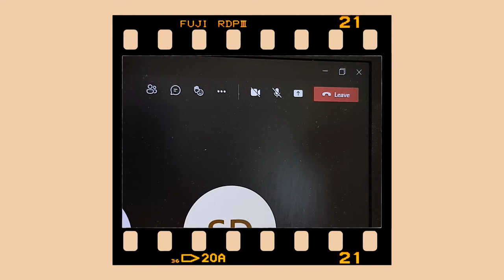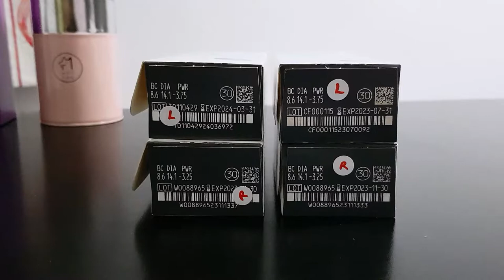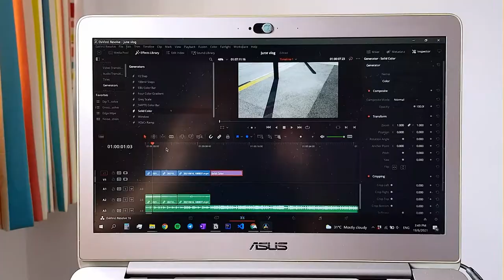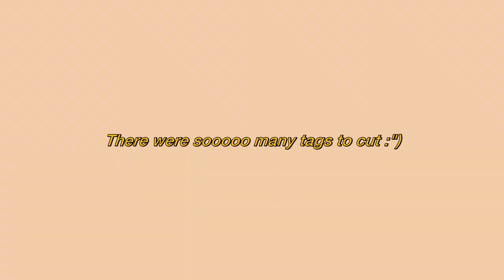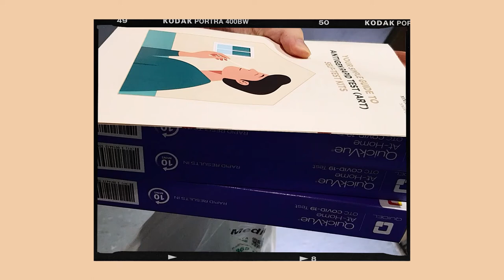clothing haul, vaccination, cleaning & more | june vlog ☀⛱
📎 free printables linked down below!

hello! it's been awhile since i uploaded a vlog (actually it's been awhile since i even uploaded a video...) this was supposed to go up two weeks ago, but i got sick and then i was busy, so i only managed to complete the editing this week (after working on it for a month 😳). i'm quite proud of how the video turned out even though it took quite a bit of effort 😊
anyway, if i sound weird in the voiceover at some parts, it's because i recorded those parts separately early in the morning. please excuse me sounding half awake 😅

─── ∘ ｡ﾟ✧₊ *.☽ .* ✧₊∘ ───

timestamps...
00:00 intro
00:15 work
01:40 hauls
05:33 video editing
06:02 other pastimes
06:33 cleaning
08:42 vaccination
09:20 results day

─── ∘ ｡ﾟ✧₊ *.☽ .* ✧₊∘ ───

─── ∘ ｡ﾟ✧₊ *.☽ .* ✧₊∘ ───